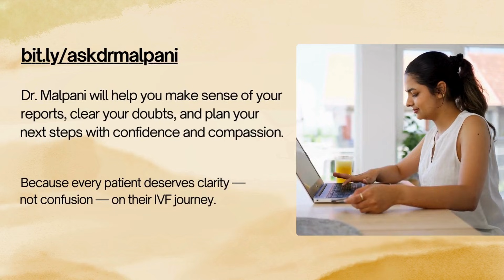Worried IVF Hormones Cause Cancer? What Decades of Medical Evidence Actually Show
Does IVF increase the risk of cancer?
This is one of the most common and most frightening questions patients ask before starting IVF.

Many women worry that the hormones used during IVF stimulation might increase the risk of breast cancer or ovarian cancer. This fear is widespread—but is it true?

In this video, Dr. Aniruddha Malpani, senior IVF specialist, cuts through the noise and explains what decades of medical evidence actually show. He breaks down:

Why IVF hormones are natural and short-acting

Why anecdotal cancer stories after IVF are not scientific evidence

What large international studies and meta-analyses reveal

Why there is no biological mechanism linking IVF to cancer

How fear and misinformation unnecessarily increase patient anxiety

The takeaway is clear: IVF does NOT increase cancer risk. This myth persists because of misunderstanding, not science.

If you’re considering IVF, struggling with conflicting advice, or worried after an IVF failure, getting the right information matters. Decisions made out of fear are rarely good decisions.